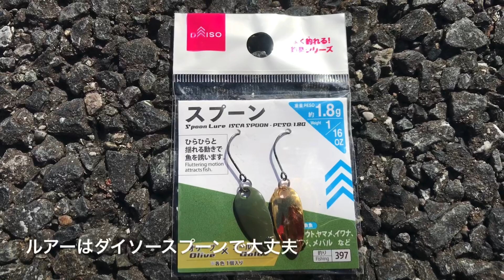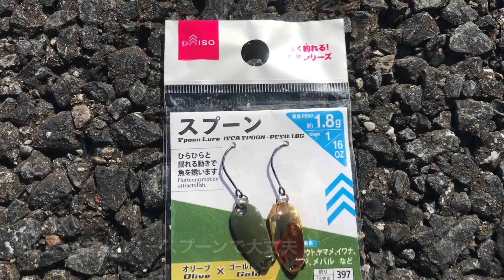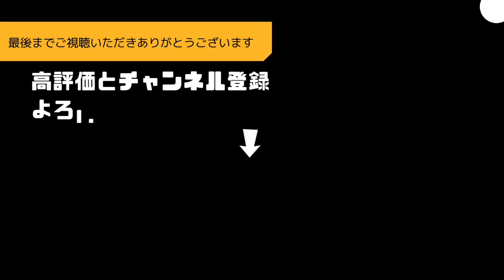チャビングのススメ 近場〜渓流まで どこでもルアーでカワムツ オイカワ釣り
チャビングのススメ 近場〜渓流まで どこでもルアーでカワムツ オイカワ釣りです。ダイソースプーン、ダイソールアーロッド、月下美人、アジングロッド、あきじー

□使用BGM

・魔王魂